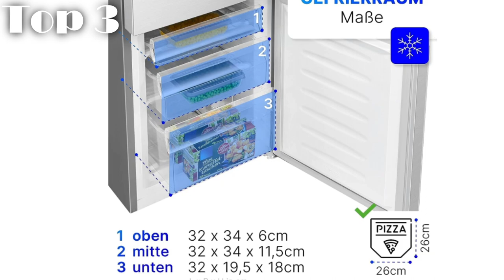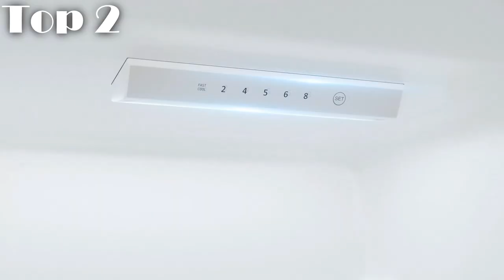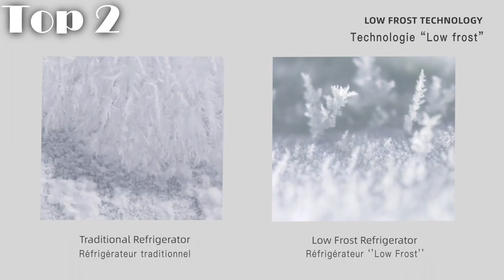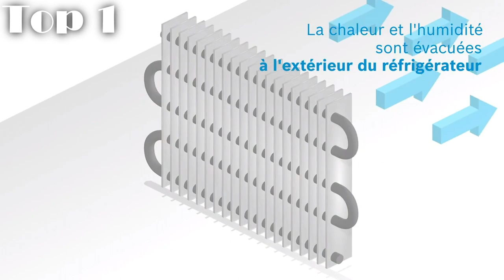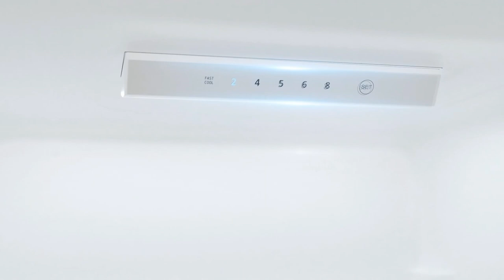Top 3 des Meilleurs Réfrigérateur Congélateur Bas !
Les liens des produits présentés ici 👇:
► Réfrigérateur Bomann
► Réfrigérateur Chiq
► Réfrigérateur Bosch

✔ Le choix à la maison participe au programme Amazon partenaires.

💭 A la recherche d'un Réfrigérateur Congélateur ? Chacun des modèles examinés offre des caractéristiques uniques et des performances adaptées à des besoins spécifiques. A vous de faire votre choix !

Chapitres :
- 00:00 intro
- 00:11 infos
- 00:25 Réfrigérateur Bomann
- 01:28 Réfrigérateur Chiq
- 03:00 Réfrigérateur Bosch
- 04:16 conclusion
- 05:43 outro